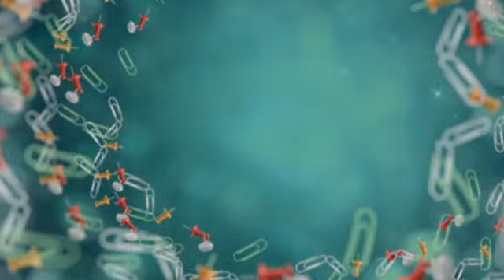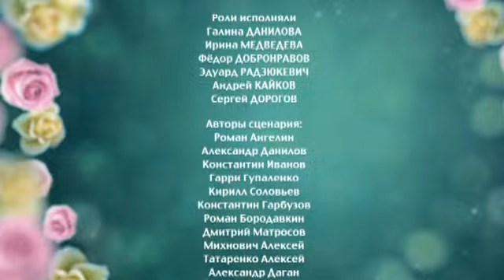6 кадров - Выпуск 272